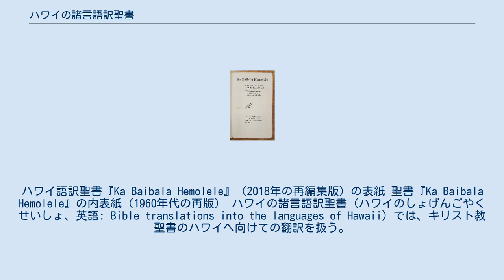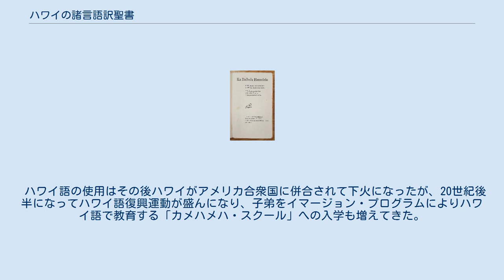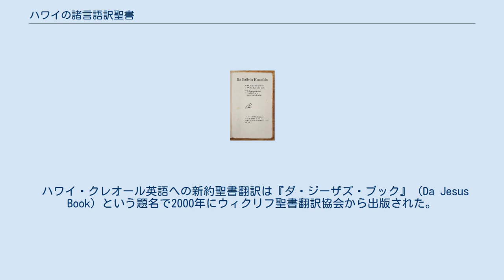ハワイの諸言語訳聖書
ハワイ語訳聖書『Ka Baibala Hemolele』（2018年の再編集版）の表紙 聖書『Ka Baibala Hemolele』の内表紙（1960年代の再版） ハワイの諸言語訳聖書（ハワイのしょげんごやくせいしょ、英語: Bible translations into the languages of Hawaii）では、キリスト教聖書のハワイへ向けての翻訳を扱う。
 1820年、アメリカ海外伝道評議会からの宣教師がハワイへ派遣されて、ハワイのキリスト教化が始まった。
うち、宣教師のエイサ・サーストンは同年にハワイ島カイルア・コナでハワイで初めてのキリスト教会「モクアイカウア教会」を設立し、ハイラム・ビンガムは1821年にオアフ島ホノルルでカワイアハオ教会を設立した。
両教会は「アメリカ合衆国建国の父」が属した会衆派教会で、これは合併を経てキリスト連合教会と呼ばれる。
 ビンガムは後に協力者たちと『キリスト教聖書』全書（新約聖書・旧約聖書）をハワイ語へ翻訳した。
四福音書が1828年に翻訳され、残りの新約聖書は1832年、旧約聖書は1839年に翻訳された。
1868年には改訂されている。
最近の研究では、翻訳の原稿はサーストンが4分の1、ビンガムが2割（全体の作業まとめも行った）、その後ホノルルへ宣教師として来たアーテマス・ビショップ（Artemas Bishop）が14%（最初の改訂も）、残りは数人で行ったといわれる。
 ハワイ語の使用はその後ハワイがアメリカ合衆国に併合されて下火になったが、20世紀後半になってハワイ語復興運動が盛んになり、子弟をイマージョン・プログラムによりハワイ語で教育する「カメハメハ・スクール」への入学も増えてきた。
そして21世紀に入り、ハワイ文化推進基金（Partners In Development Foundation）支持の下の「ハワイ語聖書プロジェクト」（Hawaiian Bible Project）で、上記のハワイ語聖書『Ka Baibala Hemolele』を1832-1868年の翻訳は基本的にそのままで、現代ハワイ語正書法に再編集したものが（オキナとマクロンの付加など）、2018年に書籍および電子書籍版で出版された 。
 ハワイ・クレオール英語への新約聖書翻訳は『ダ・ジーザズ・ブック』（Da Jesus Book）という題名で2000年にウィクリフ聖書翻訳協会から出版された。
 日本語（新共同訳聖書）では、